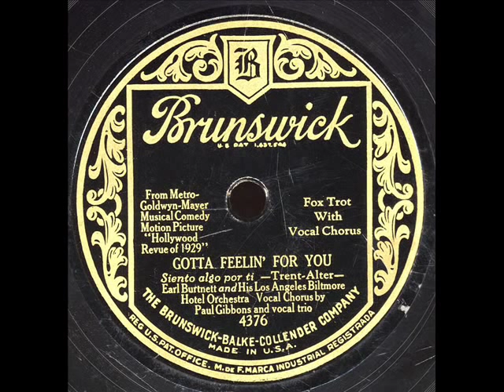Gotta Feelin' For You-Earl Burtnett Orchestra .wmv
Gotta Feelin' For You-Earl Burtnett  and his Los Angeles Biltmore Hotel Orchestra on Bruns.4376.Recorded in L.A. May 11-1929.Vocal by Paul Gibbons and the Biltmore Trio.From the musical comedy "Hollywood Revue of 1929".